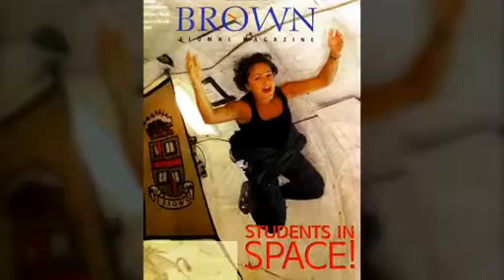Slideshow: 2013 NASA Astronaut Candidate Jessica Meir